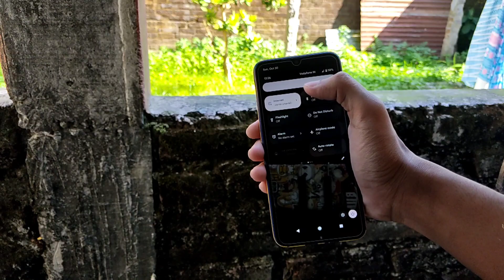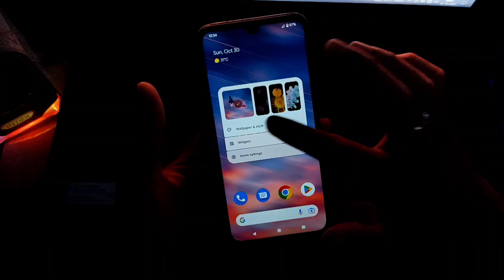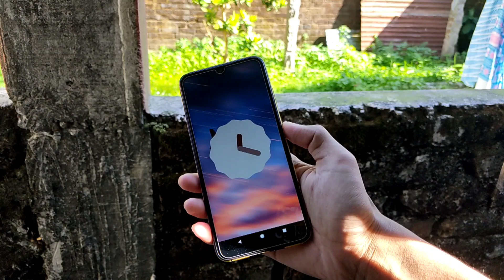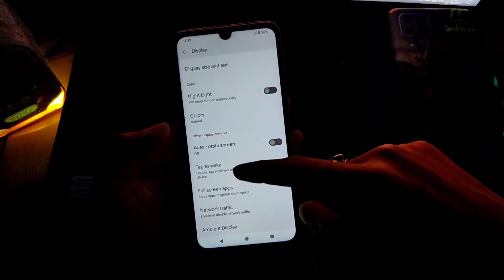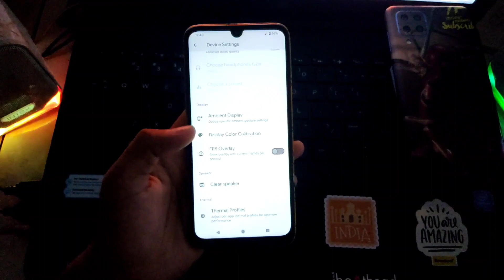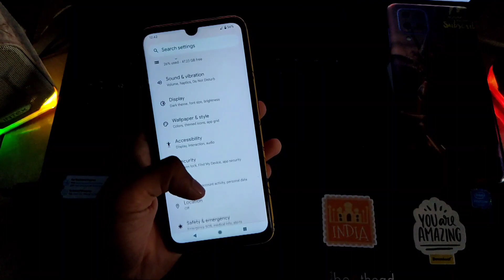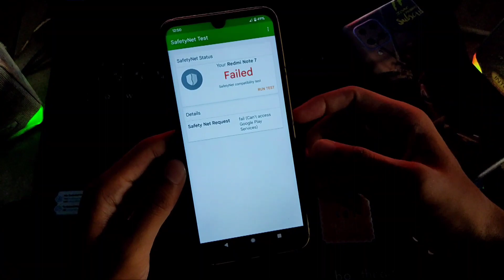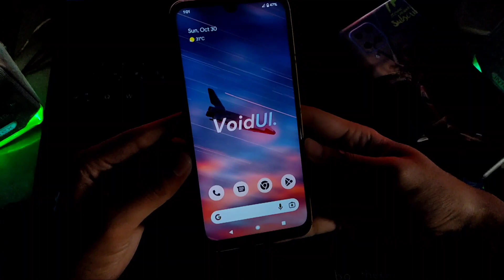One of the Best Custom ROM is back with Android 13 ft. Void Ui | Void Ui ROM - Everything is Void⚡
So, Void Ui is the which comes with almost no bugs and good battery backup and decent performance. And now void ui is available in Android 13, I've given full review in detail.
             Watch full video you'll definately enjoy my words also if you are new to my channel than you should know what to do, i need support from large community to grow please help me.🥺🙏

Maintainer of this ROM (DEVELOPER) - @Nhallo (Telegram username)

Camera - I record with phone Samsung Galaxy F22

OTHER QUERIES:-
Best Gaming Rom for any Android phone 2022
Lavender - Best ROM for Gaming
Lavender - Best custom ROM for gaming
Run Pubg/BGMI on Ultra HD Graphics in this Custom ROM
Best Gaming ROM for Redmi Note 7
One of the Best custom ROM for Redmi Note 7
Best Gaming custom ROM for Redmi Note 7
Gaming ROM for Redmi Note 7
Feel the super smooth Gaming in Void Ui🔥
Gaming ROM Redmi Note 7
Redmi Note 7/7S Gaming

Searchable tags